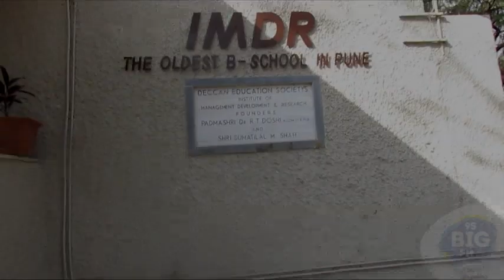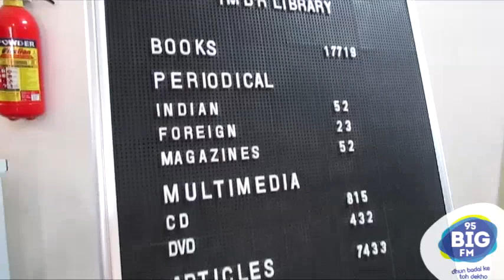IMDR with 95 BIG FM & RJ Sangram